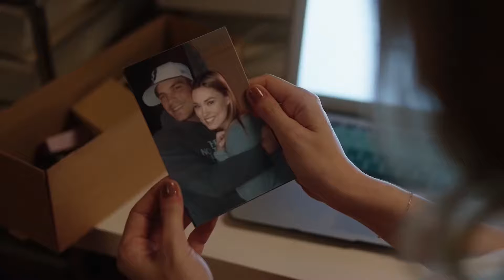LETHAL LOVE Trailer 2022 Thriller Movie 1080p